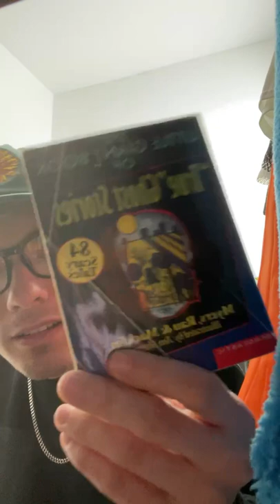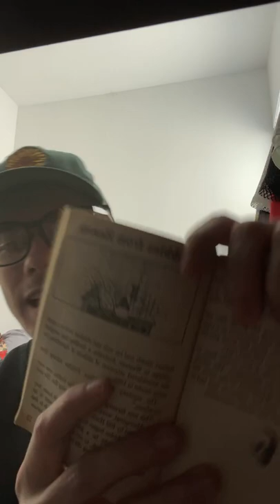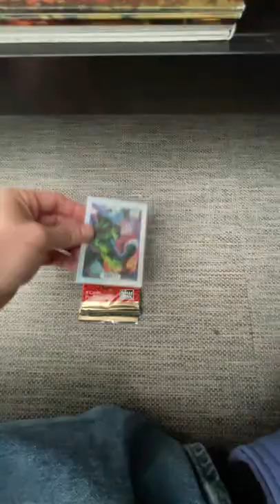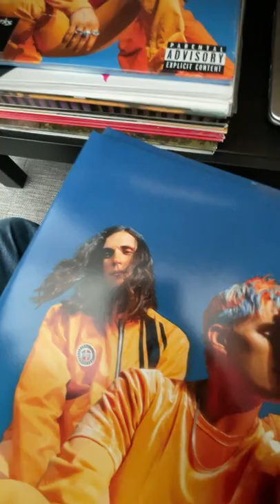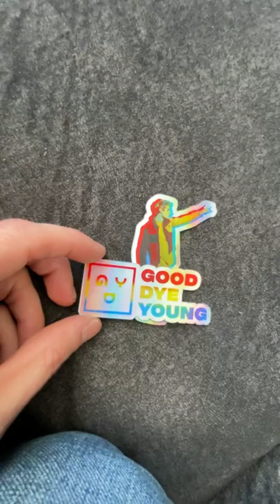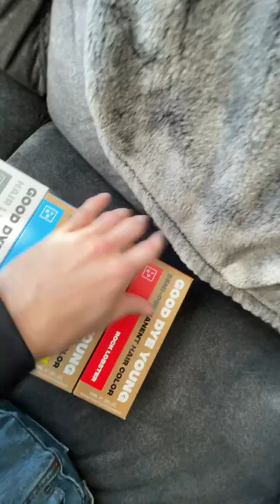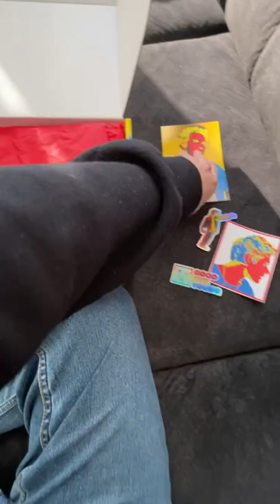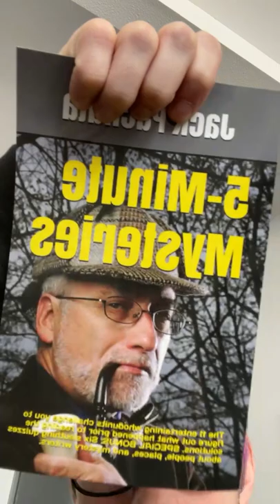Awsten Insta Live (The One With The Aladdin Card Collection) — March 11, 2022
*Comments by verified Instagram accounts available as subtitle option*